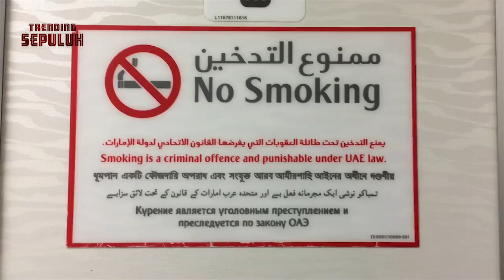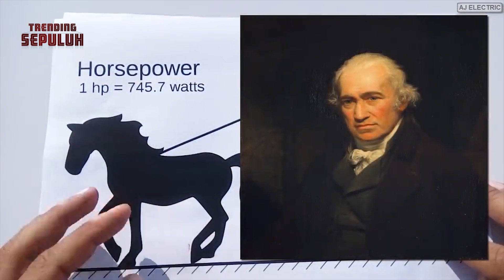Mencengangkan!! Hal-hal di Dunia yang belum pernah kamu ketahui sampai sekarang ini | Part I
Hal-hal yang belum pernah kamu ketahui seumur hidupmu | Part I

       Banyak orang berpendapat bahwa planet yang kita huni ini, menyimpan sejuta misteri. Begitu juga banyak fakta menarik yang ada di dunia ini. Banyak di antaranya yang bahkan tidak kita sadari sebelumnya meski sudah sering kita liat. Penasaran seperti apa fakta unik tersebut? simak video ini sampai habis ya? kami akan menjelaskannya secara singkat untuk kalian semua. Inilah Fakta-fakta di dunia yang Belum kamu ketahui sebelumnya hingga saat ini..!!!
Nah guyss,,, tadi itulah Fakta-fakta di dunia yang Belum kamu ketahui sebelumnya hingga saat ini.
Jadi gimana guys, pasti banyak diantara kalian yang belum tahu kan?? lanjut part II gak nih???